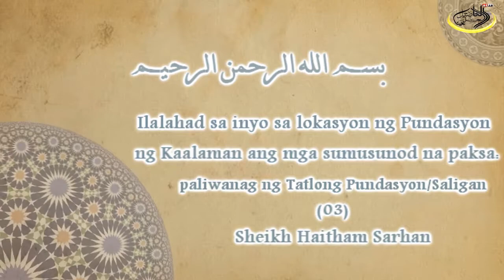paliwanag ng Tatlong Pundasyon/Saligan-(03)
ثلاثة الأصول الدرس الثاني
للشيخ هيثم سرحان حفظه الله المدرس في معهد الحرم النبوي سابقا